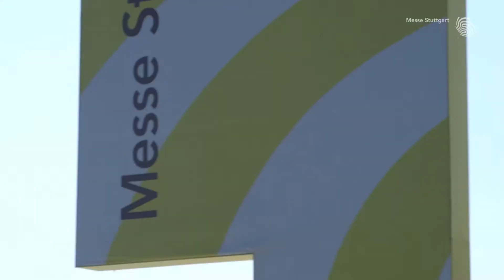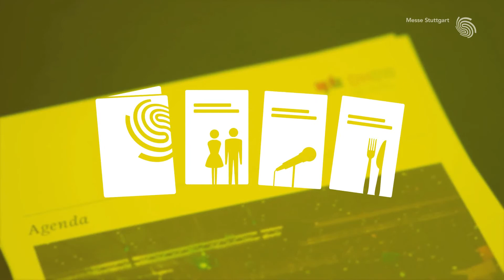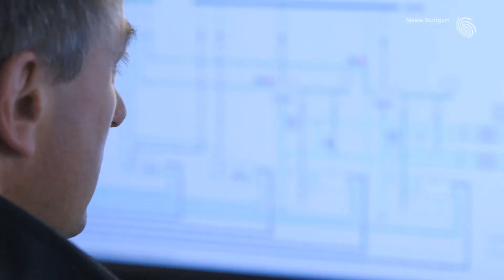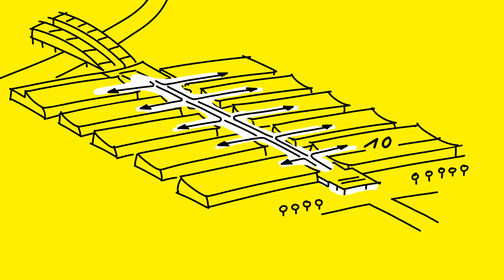Messe Stuttgart Image Film [EN]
Our Image film about the trade fair grounds and services marks an important milestone: six short, compact sequences convey all vital information about the grounds, infrastructure, service, and sustainability:

0:00 central - Stuttgart and surroundings
1:13 inspiring - trade fair
2:53 flexible - ICS International Congresscenter Stuttgart
4:15 professional - trade fair infrastructure
5:25 individual - consultation and services of Stuttgart trade fair
6:18 sustainable - our sustainability actions
7:09 visionary - Hall 10

Welcome to the Key to markets!
We bring people together. Located in the heart of Europe, Messe Stuttgart is the central hub for ideas and contacts. World market leaders from every industry meet medium-sized hidden champions and exciting start-ups here. Interesting cooperation agreements and new lines of business are therefore established at our trade fairs, congresses and events. In direct exchange, without any diversions.